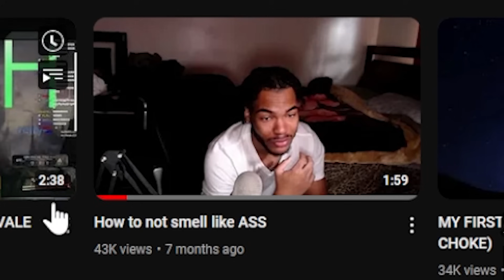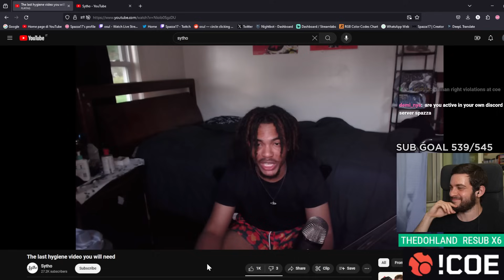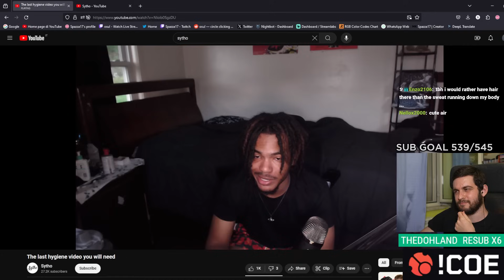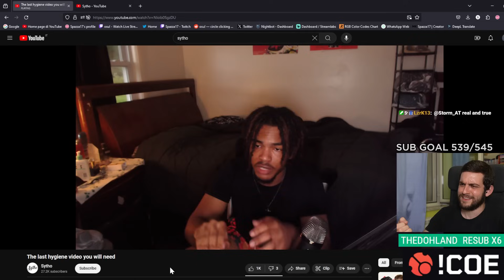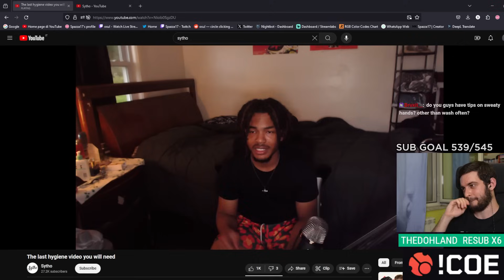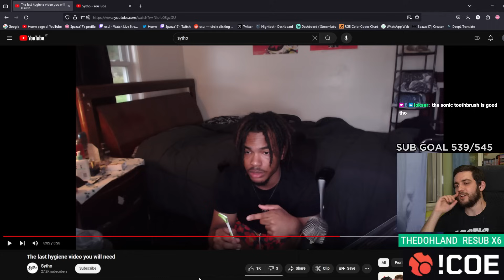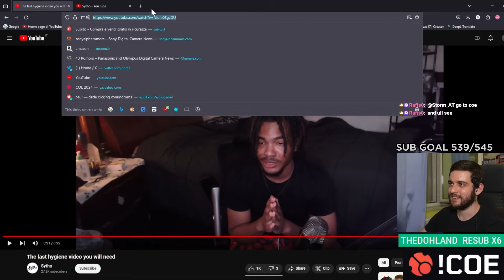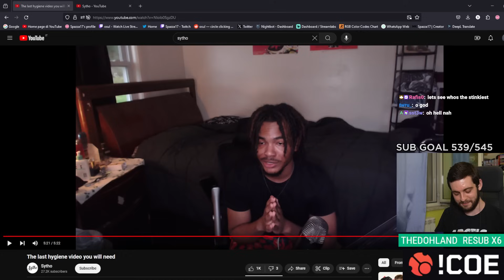Sytho’s Advice to osu! Players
this is how sytho got 1416pp on Snow Goose, top 10 and #1 USA